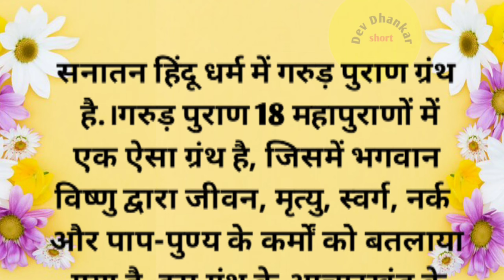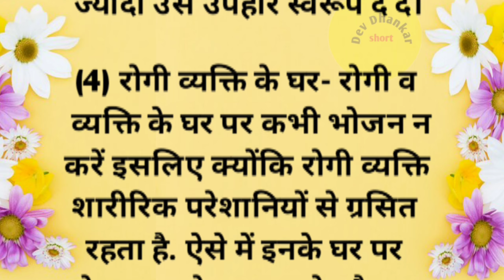इन चार लोगों का भोजन खाने से लगता है घोर पाप।।suvichar।।jayotish upay।।motivational।।quetos in hindi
इन चार लोगों का भोजन खाने से लगता है घोर पाप।।suvichar।।jayotish upay।।motivational।।quetos in hindi#motivationalquotes achhevichar devdhankarshort vastutips motivational geeta hindistories prerna upay।।motivational।।trueline।।wsstu#achhevichar
motivational#achhevichar
पितृपक्ष2023
suvichar।।wastutips।।motivational।।lessonable#motivationalquotes devdhankarshort achhevichar quetos #motivational
quetos।।motivational।।true#achhevichar shastragyan quetos in hindi#vastutips
suvichar।।jayotish।। anmolvachan।। lessonable quetos#, janamastmi2023#vastutips#achhevichar#motivational#devdhankarshort motivationalquotes #
lvachan#geeta ka sar#lessonablestories motivational trueline prernadayak baten
जीवन की हर समस्या का समाधान है इन गीता के उपदेशों में।।suvichar।।anmolvachan।।geeta ।।motivational#achhevichar#geetagyan geeta ke updesh#motivationalvideo
 brahmmuhurt me jagne ke labh
ब्रह्ममुहूर्त में जागने से क्या होता है
geeta gyan motivational videos
21उपदेशों में सम्पूर्ण गीता सार
सम्पूर्ण गीता सार
Shrimadh Bhagavad Geeta Saar
Shuddh Vichaar
geeta gyan in hindi
life changing quotes by Geeta
gyan
गीता ज्ञान की 121बातें
Geeta Gyan ki 121 baaten
Suvichar
Achchhi bate
Moral Quotes
Achchhe Vichar
Geeta Updesh
krishna Vani
Krishna Motivational Quotes
Bhagvat Geeta Gyan
गीता ज्ञान की 101 बातें
गीता ज्ञान की बातें
अच्छे विचार
this video all the sources have been taken from youtubers, Google or other means whose only and only purpose is to entertain you it has nothing to do with any religious or personal life.

इस वीडियो मैं दी गई जानकारी गूगल, यूट्यूब,ओर
 अन्य स्रोतों पर आधारित है, जिसका उद्देश्य केवल
मनोरंजन ओर सूचना  पहुंचना है। यहां दी गई किसी
भी जानकारी को अमल में लाने से पहले किसी
विशेषज्ञ की सलाह अवश्य लें। चैनल उसके लिए
उत्तरदायी  नही होगा।